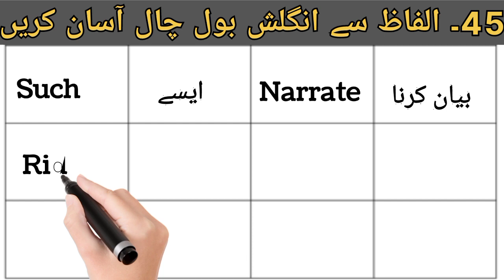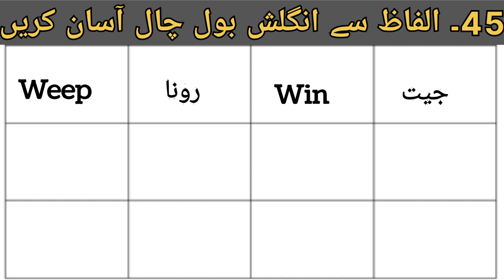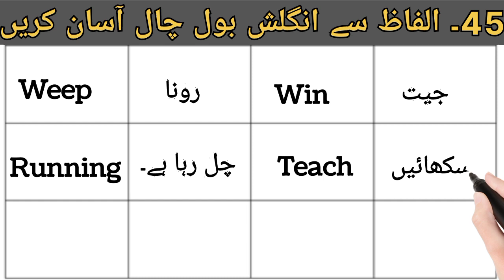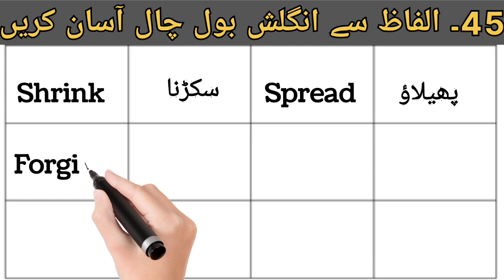Daily english words meaning speaking practice